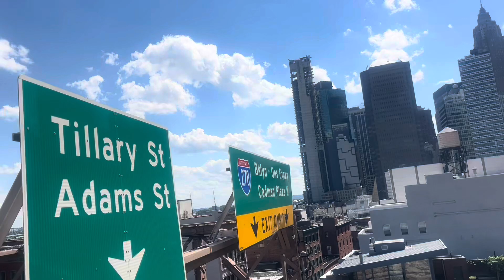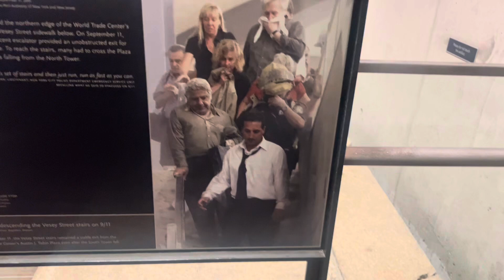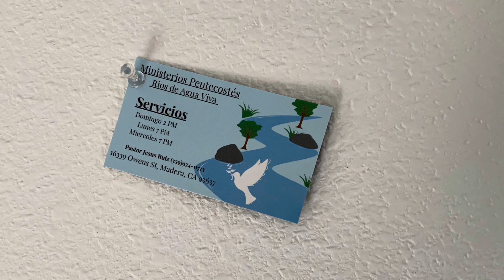Ataque terrorista 9/11 Radio Reflexion.